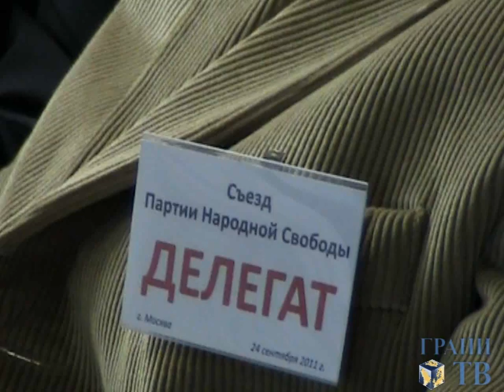ПАРНАС: Что делать 4 декабря?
Дискуссия на II съезде Партии народной свободы. Москва, 24 сентября 2011, съемка Дмитрия Зыкова для